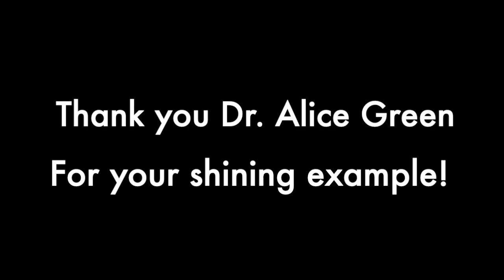Interview with Dr. Alice P. Green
Dr. Alice Green, Executive Director of the Center for Law and Justice, was interviewed for the Rev. Dr. Martin Luther King Jr. Interfaith Celebration hosted by the Capital Area Council of Churches and First Church in Albany. This is the full interview with Dr. Green.